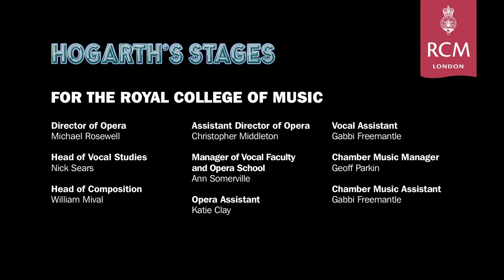Lewis Murphy, Now, presented by the Royal College of Music and Tête à Tête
RCM composers and singers joined forces to celebrate Hogarth's life, work and legacy by creating five brand new 15 minute operas. Each opera responded to Hogarth's witty and bitingly acute social commentaries by offering its own unique take on modern society.

Tim Murray - conductor
Bill Bankes-Jones - director
Sarah Booth - designer

Now
Lewis Murphy - music
Laura Attridge - libretto

Produced by the Royal College of Music in association with Tete a Tete.